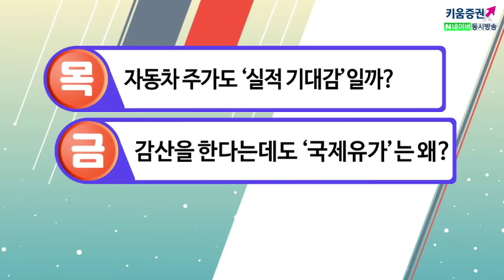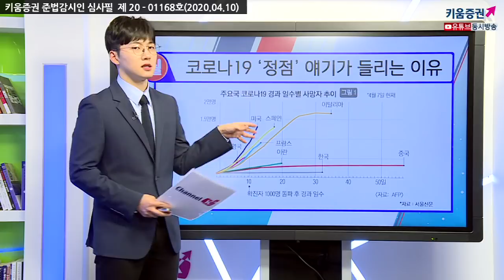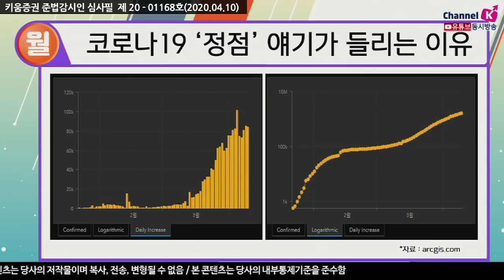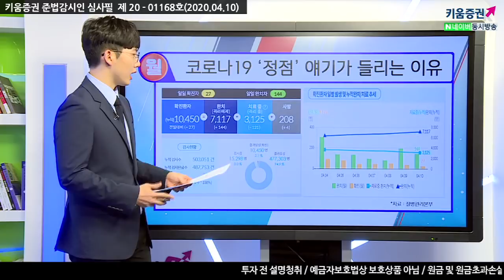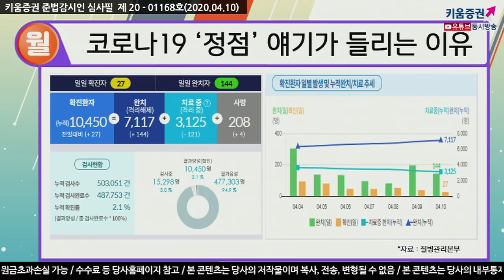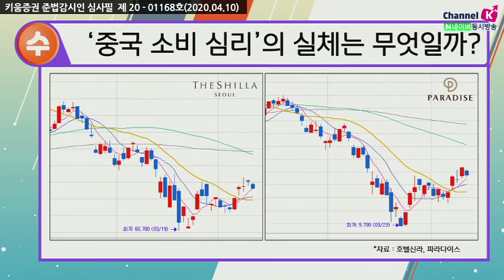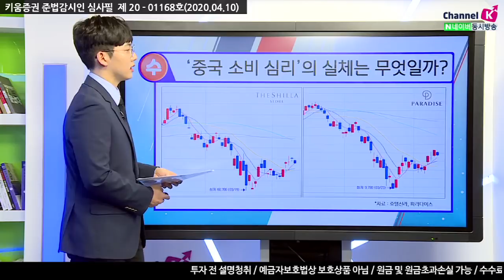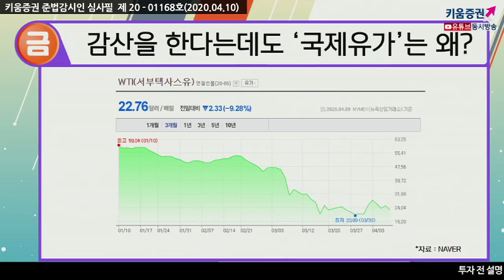​[주식투자] 박명석의 이슈브리핑/ 물음표가 가득했던 시장! 이번주 핫 이슈는? (20.04.10)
월 - 코로나19 '정점' 얘기가 들리는 이유
화 - '1분기 실적' 생각보다 괜찮은데?
수 - '중국 소비 심리'의 실체는 무엇일까?
목 - 자동차 주가도 '실적 기대감'일까?
금 - 감산을 한다는데도 '국제유가'는 왜?
​​박명석 키움증권 채널K 앵커
「구독」과 「좋아요」 눌러주세요~